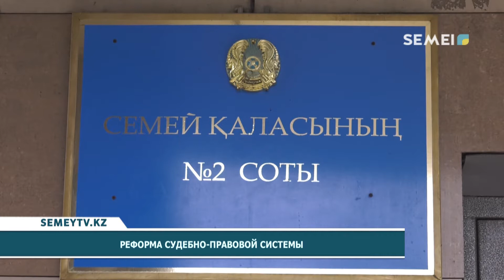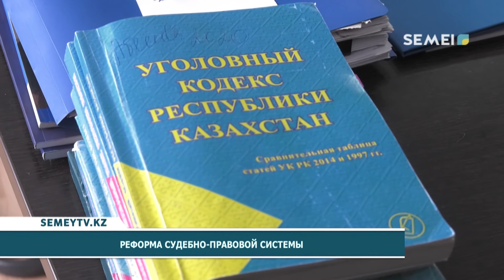РЕФОРМА СУДЕБНО-ПРАВОВОЙ СИСТЕМЫ